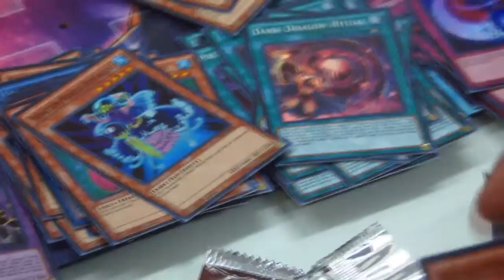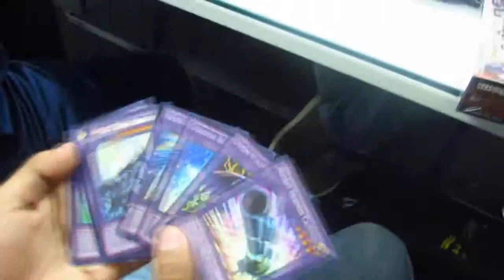Unboxing Dragons of Leyend 2 - Yu-Gi-Oh! [Ready for Duel]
¡Hasta Luego!